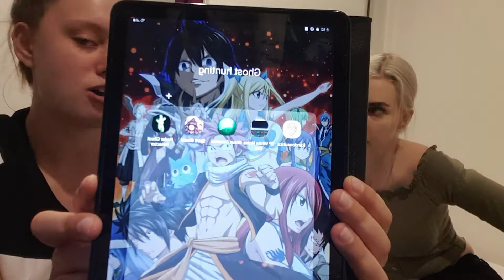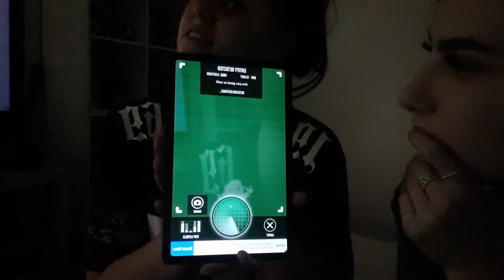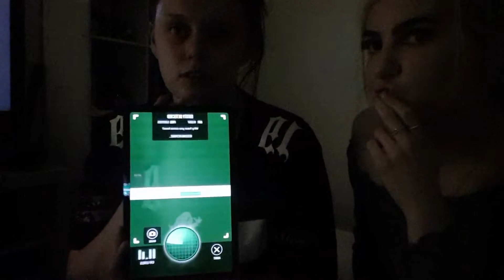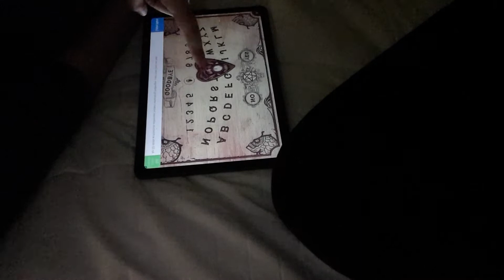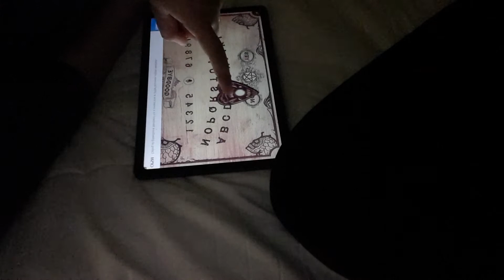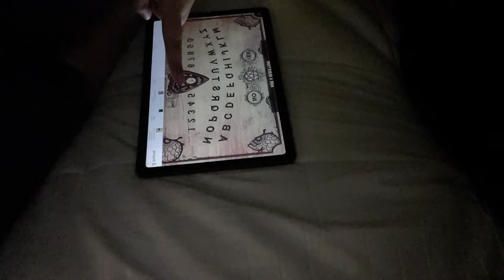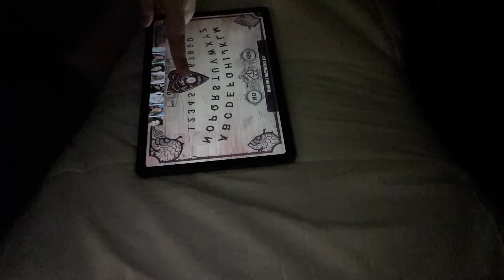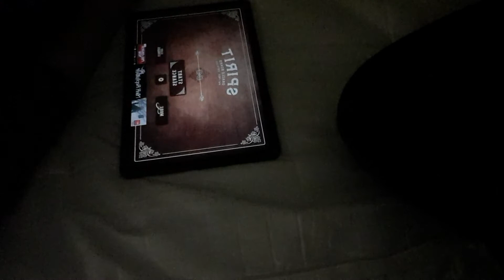A Paranormal fun night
April and I had a night of Paranormal fun, We tried to stay up till 3am. But we got tired and fell asleep.